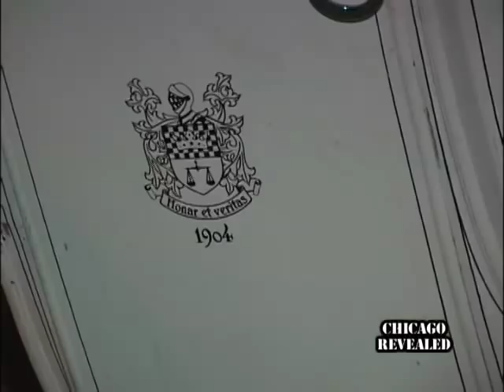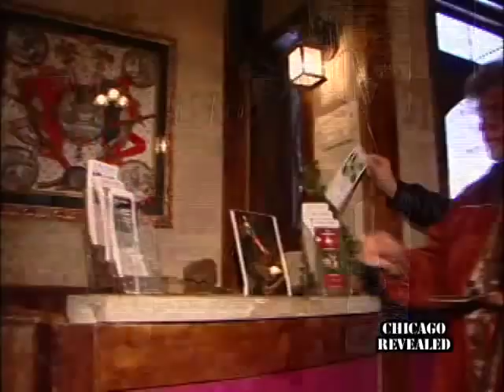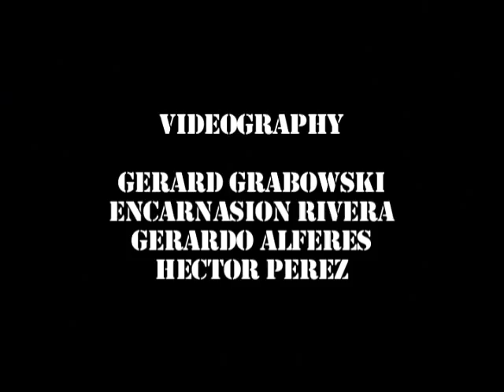Noble Horse Theatre: Chicago Revealed Episode 2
The Noble Horse Theatre is the oldest riding stable in the United States.  Chicago Revealed Host Katie Kijowski and crew discover the history of the stables and the spectacular shows they offer today.